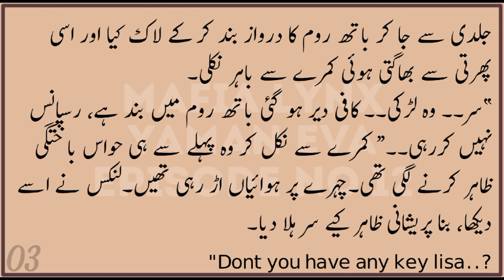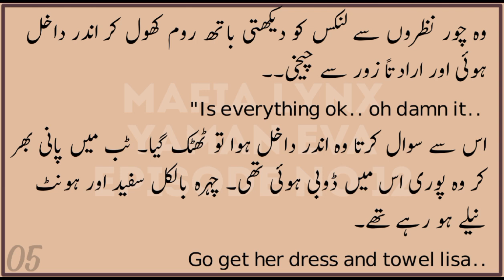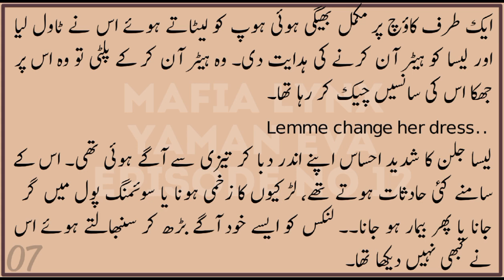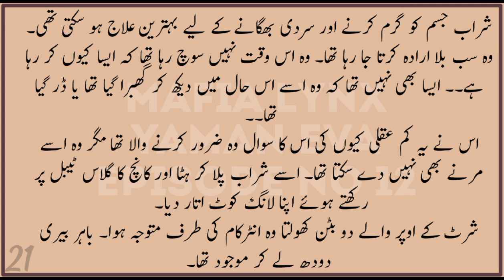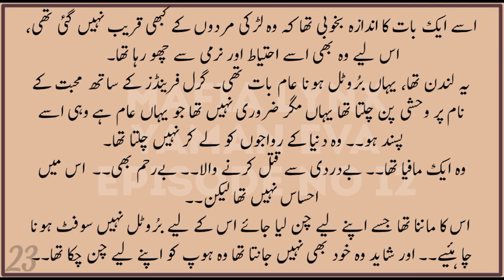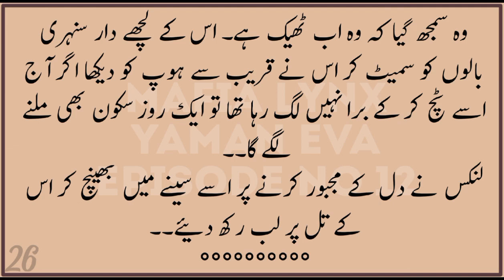Mafia Based Romantic Novel | Royal Blood | Epi 12 |Yaman